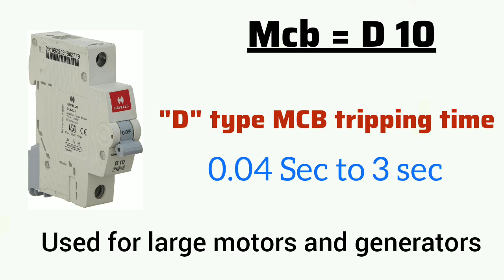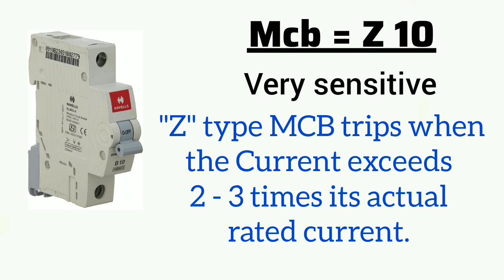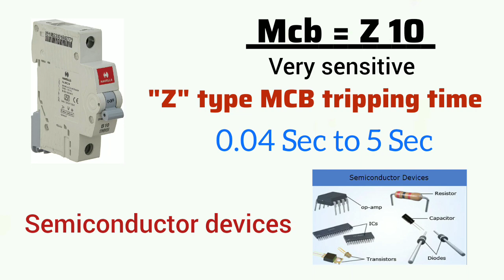MCB Types and Uses || What MCB Type is used in home || How to select right Circuit breaker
MCB Types and Uses || What MCB Type is used in home || How to select right Circuit breaker @ElectricalWork-LearnEasy-56